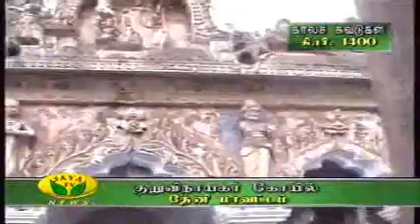Kuru Vinayagar Temple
The age old small tiny Pillaiyar [vinayagar] Temple in TamilNadu. Thanks to Jaya TV News : kalachuvadugal